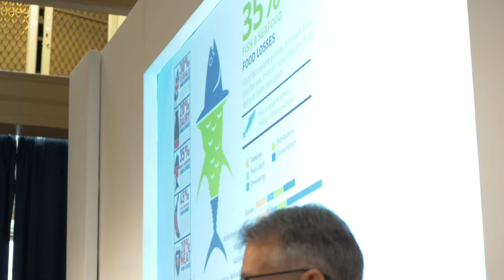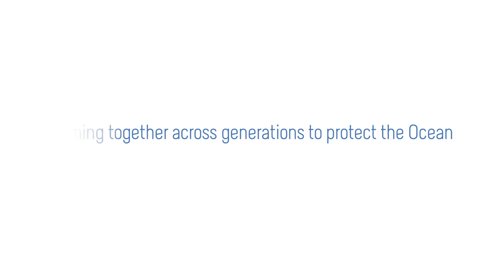Monaco Blue Initiative 2018 - Towards Blue Economy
Blue Growth refers to the current and potential development of activities in the maritime space, from aquaculture, fishing and marine biotechnology to seabed mining, ocean energy and coastal tourism. While these activities contribute to national economies, Blue Growth raises many questions as to its environmental and social sustainability. With a focus on the North Sea and Arctic regions, this panel examined the challenges of ensuring Blue Growth was conducted responsibly, and explored the tools in place or in development to assist with this process.

Réalisation/Montage : Manaia Productions
Images : James Nikitine - Fabiano d'Amato